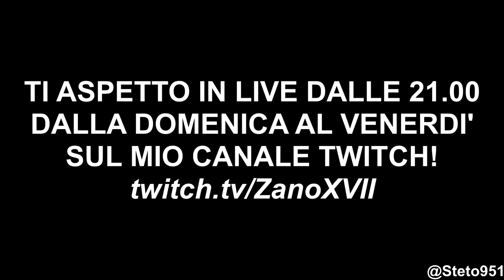IMPOSTORE E SCERIFFO quasi PERFETTI